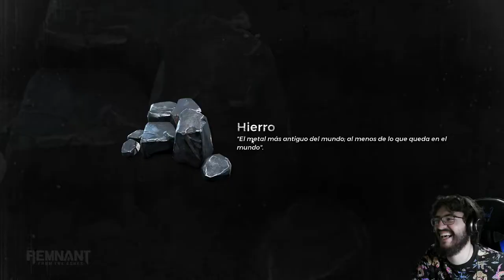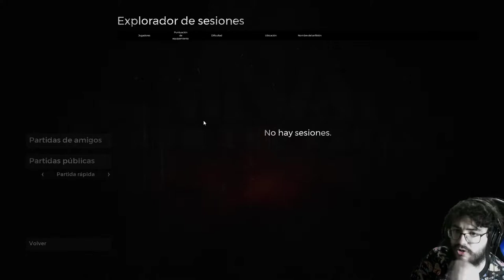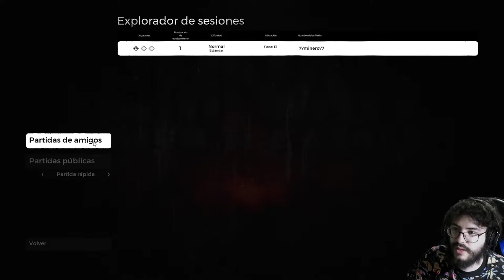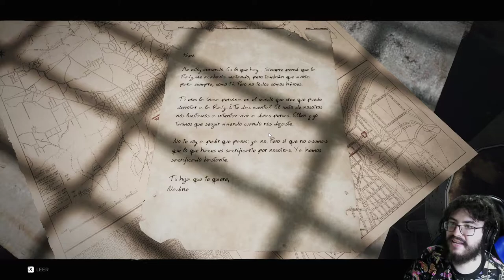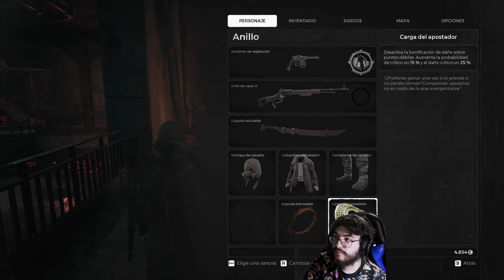Remnant: from the Ashes - cap.1 - Gun Souls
Disparar a cosas sin pensar demasiado.